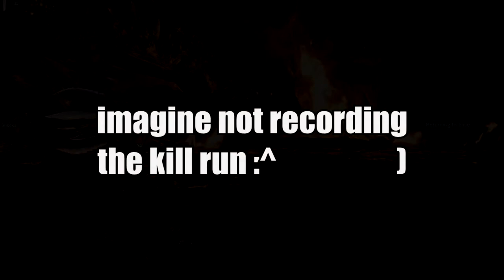The Alatreon Experience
LINKS & INFO

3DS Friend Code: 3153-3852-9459